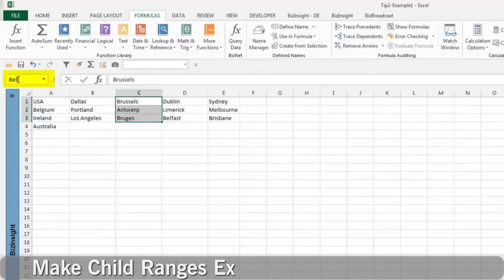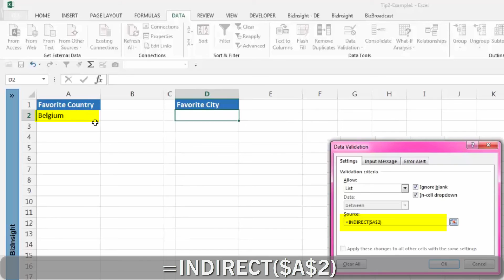Excel Tips-Tricks - Creating Parent-Child Dropdowns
Sometimes it’s helpful to associate multiple items … like countries and cities, or divisions and regions, or territories and branches.  Getting the first dropdown list is easy.  But what about the second … or third?

In this video you’ll learn how to create parent-child relationships using dropdown data validation lists.